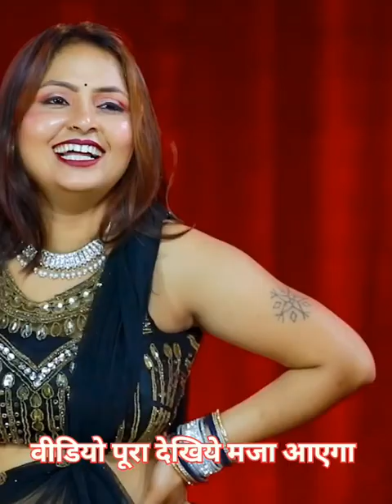यू पी मे बाड़े अभी योगी सरकार होई आर न त पर